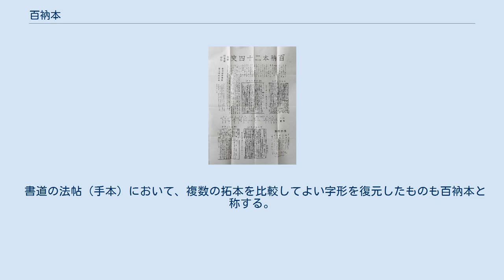百衲本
百衲本（ひゃくのうぼん）は、漢籍出版の一形態。
異なった版本を寄せ集め、欠落を補うことで、完本としたものである。
 「衲」は「補綴する」「綴り合せる」という意味である。
清初の宋犖（1634年 - 1714年）が、2種類の宋本と3種類の元本を集めて『史記』（全80冊）を編纂し、これが『百衲本史記』と称されたのが最初である。
傅増湘（1872年 - 1949年）は数種の宋本から『百衲本資治通鑑』（全80冊）を編纂した。
歴史の分野において単に「百衲本」と称する場合には、1936年に商務印書館から出版された『百衲本二十四史』を指すことが多い。
 百衲本二十四史　広告 『百衲本二十四史』は、1930年～1937年に商務印書館から出版された二十四史の刊本（影印本、全820冊）。
張元済（1867年 - 1959年）が出版を主宰した（四部叢刊も参照）。
出版には約８年がかけられた。
 百衲本の出版まで、二十四史の刊本としては乾隆帝の欽定になる『武英殿本二十四史』（殿本）が最も流布していた。
しかし殿本には校勘・校刻の不備が指摘されており、張元済によって編纂事業が興されることとなった（四部叢刊も参照）。
張元済は貴重な版本を博捜して、二十四史の版本の善本（できるだけ古く信用のおける版本）を選び、専門家による校勘を行った。
 『百衲本二十四史』に集められたのは、宋代の善本15種、元代の善本6種、明・清に初刻された3種の版本である。
二十四史に含まれるそれぞれの史書の版には、基本的に単一の版本を使用している。
たとえば『隋書』は元大徳九路刻本を、『新唐書』は日本の静嘉堂文庫が所蔵する北宋嘉祐刻本を底本としている。
ただし、原本の欠けた部分をほかの版本で補ったものもあり、たとえば『金史』は北京図書館所蔵の元至正原刊本（80巻が現存）を影印し、欠けた55巻は涵芬楼蔵の元代の覆刻本（初覆本と再覆本）で補っている。
 第二次世界大戦後、大陸において魯迅旧蔵の『百衲本二十四史』の影印本が刊行されているほか、台湾商務印書館から補校を加えた『百衲本二十四史（新版）』（王雲五主編）が出版されている。
 書道の法帖（手本）において、複数の拓本を比較してよい字形を復元したものも百衲本と称する。
 百衲本二十四史に関するカテゴリ: